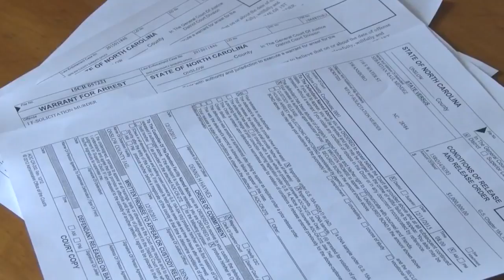Week in Review 12/12